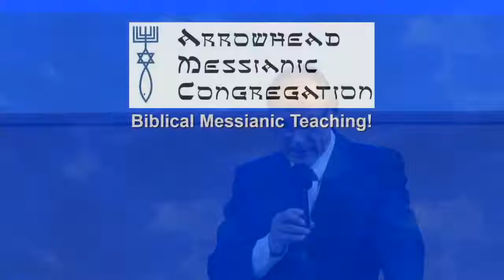Rosh Chodesh Av Sunday July 11 2021 7 pm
Pastor Greg gives a short message on the significance of the month of AV